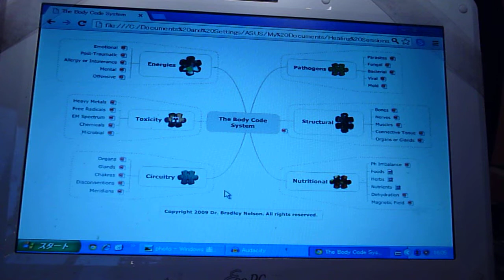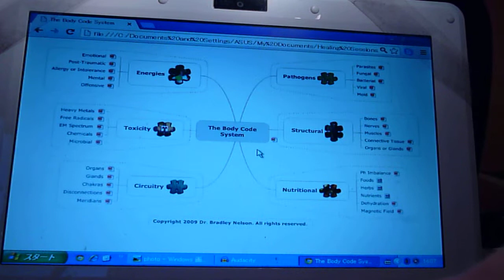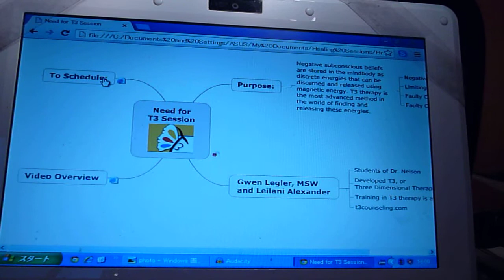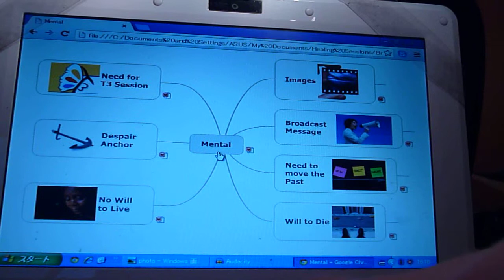Certified Pet Healer Part 6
Tim Janakos is a certified Emotion Code practitioner and he works on all animals (including the human type) with both the Emotion Code and the Body Code.

Discovered by Dr. Bradley Nelson.  The Body Code and Emotion Code programs are presented here for educational purposes only and under the stipulation of the Creative Commons respects all the rights of Dr. Bradley Nelson's copy right of said programs.  For more information about how you can get one the programs and how you can become certified to use the programs, please For more information about Tim Janakos please